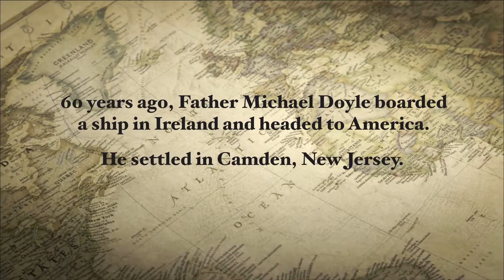Heart of Camden - The Story of Father Michael Doyle TRAILER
Director: Douglas Clayton
Synopsis: Father Michael J. Doyle came to the U.S. from rural Ireland in 1959, bringing with him a joyful disposition, a fervent Catholic faith and an unwavering determination to help his congregation and community. This strong-willed priest applied himself with tireless effort, breathed new life into Sacred Heart School and he founded organizations for the poor like the Heart of Camden. Narrated by Martin Sheen (Apocalypse Now).
Screening: 3/27/2021  5:00pm-7:00pm   Block:  BPAC41

Garden State Film Festival 2021 Hybrid Event | New York GSFF 2021 is here for YOU! HYBRID EVENT IN PERSON LOCATIONS: Cranford, NJ and Asbury Park, NJ VIRTUAL ACCESS Tired of watching the same ol' stuff?!

We hope you will join us and support our efforts in the State of New Jersey to use the cinematic arts not only to bring the best in a cultural event to our state, but to support our outreach programs throughout the entire state and throughout the year to seniors, underserved youth and our military among others.

It’s a love affair of cinema in moments of distress! The Garden State Film Festival, New Jersey’s Premier Independent Film Festival®, is a global event that traditionally brings over 25,000 attendees to Asbury Park each year.

In light of the COVID-19 crisis and the Governor’s proclamation on mass gatherings, it is necessary that we do things a bit differently this year.

The globally recognized Garden State Film Festival (GSFF) returns with their 19th edition in 2021 with two new surprises: adding a new sixth day and welcoming their newest screening location, the Cranford Theater.

The festival will entail independent films from around the globe, plus announcing the winners of the screenplay and movie music competitions, the Rising Star award winner, as well as parties and panel discussions. Producers are working with F&S Digital to make GSFF 2021 a hybrid virtual and live event.

The Cranford Theater will kick off the festival March 23rd with a Children’s Film screenings at 1 p.m. and 4 p.m. Harry Chapin: When in Doubt, Do Something will begin at 7 p.m. The screenings will be held in-person. Should state mandates require the cancellation of any live events, ticket holders will be given virtual access to the GSFF 2021 event.

TICKETS: The Garden State Film Festival’s 2021 virtual film event will remain the same with film blocks beginning and ending during the previously scheduled days and times, EST. You can buy a ticket for an individual film block or get the VIRTUAL unlimited all-access Multi-Pass for maximum fun. With the multi-pass you can view as many films as you wish during the days and times listed in the film block schedule. All ticket holders will be able to log into the live stream with a unique password.

All screenings are presented in Eastern Standard time. Single block screening tickets are $20, All access VIRTUAL ONLY Multi-Passes are $55. for tickets and more information.

About the Garden State Film Festival: GSFF is a 501-c-3 non-profit organization, created to promote the art of filmmaking on all levels. This globally recognized festival also provides creative arts education programs and creates a forum where local and international independent filmmakers can exhibit their work. Their outreach programs also support the U.S. Military, seniors, children and the underserved. GSFF was the winner of the Corporate America Today 2021 Best Independent Film Festival – USA,  2019 Spinnaker Arts & Culture Award from the Eastern Monmouth Chamber of Commerce and the 2017 Global Excellence Awards 'Best Independent Film Festival – East Coast’ by TMT News.